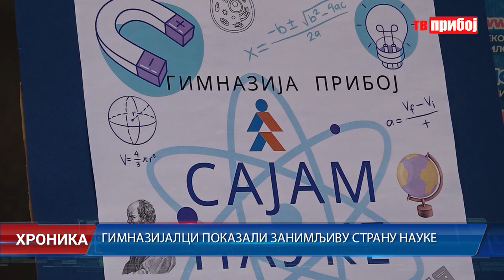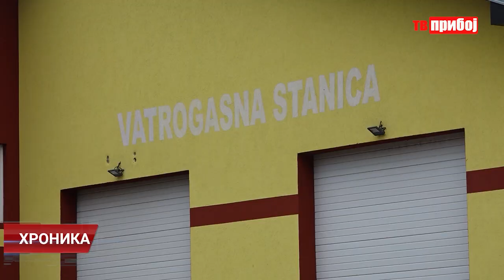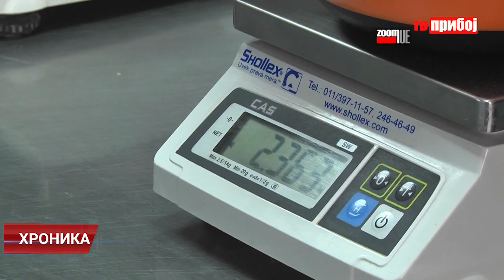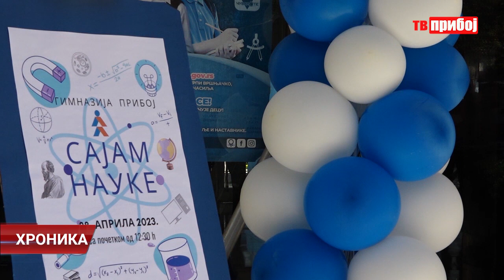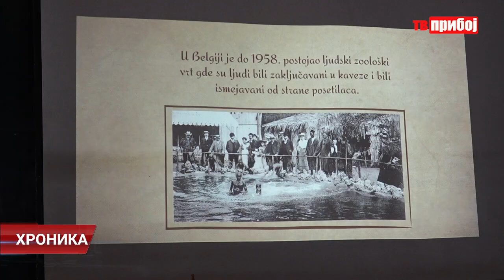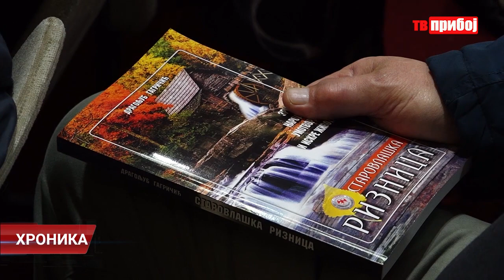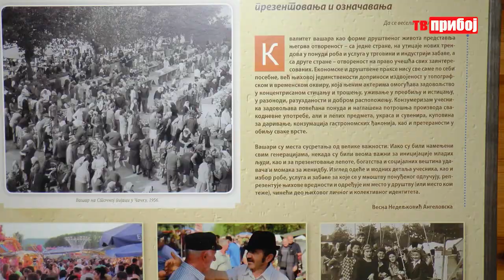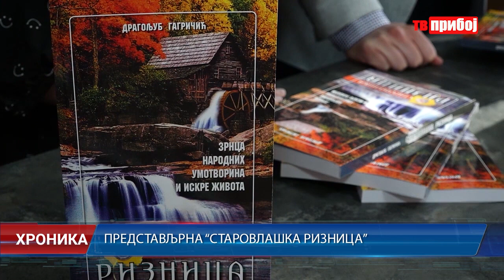Hronika televizije Priboj 28.04.2023